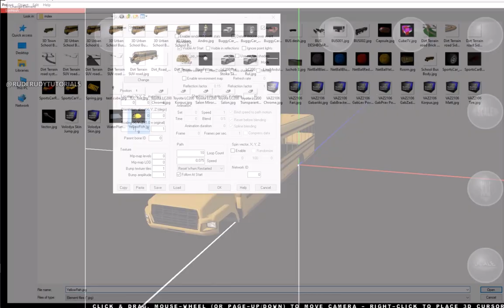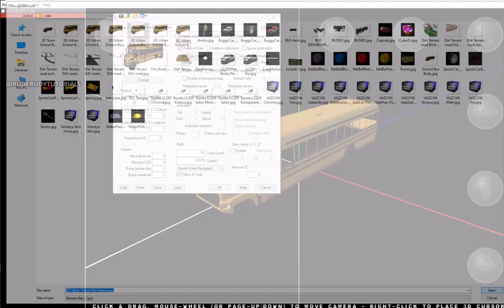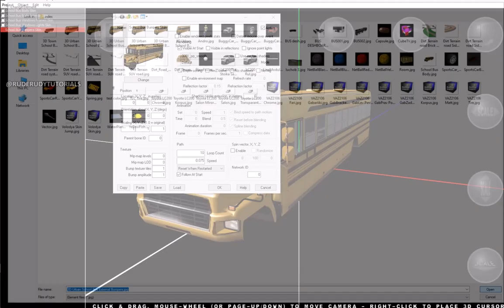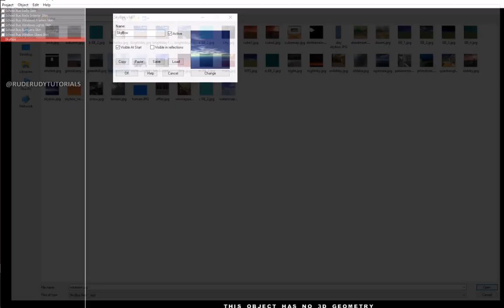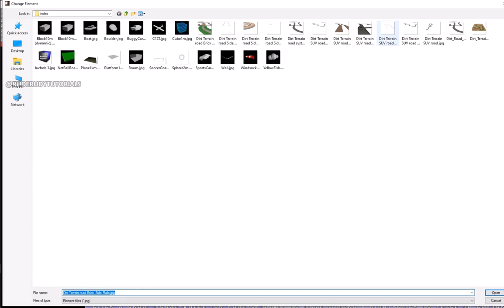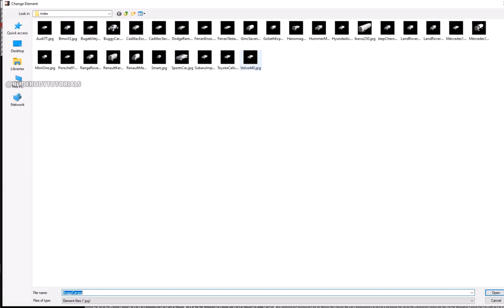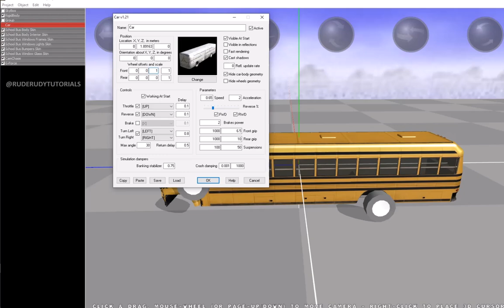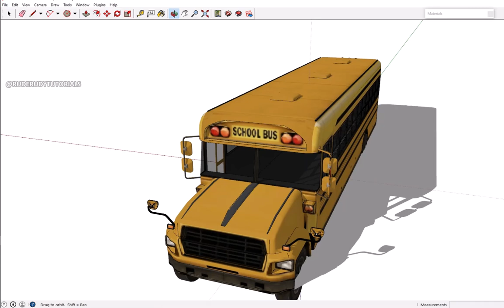MOST BASIC | SETUP YOUR 3D ASSETS IN NO CODE GAME ENGINES IMPORTING BUS MODEL FREE.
MOST BASIC GRAPHICS SETUP | LOW END PC PERFORMANCE AND FAST RENDERING (DRIVING GAME).
Dell Desktop
CPU: i5 4 Cores
4GB Ram
GPU: 2GB NVIDIA Display Card

WATCH THE FULL TUTORIAL VIDEO HERE:

COPPER CUBE | FLASHLIGHT EFFECT UPDATE | FIRST PERSON PLAYER PROTOTYPES DEMO PICK UP / NORMAL MAPS